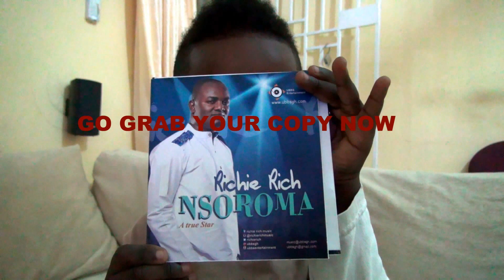4 YEARS OLD BOY COMMERCIALS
Kirby Acheampong introduces Richie rich nsoroma album .

Show less